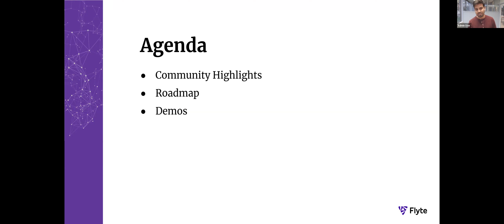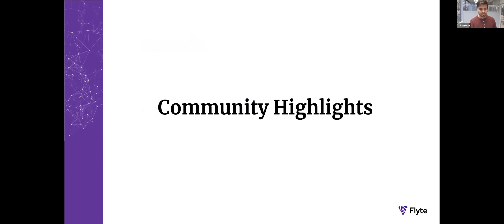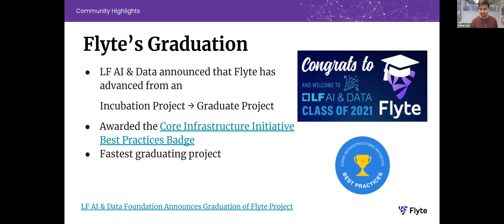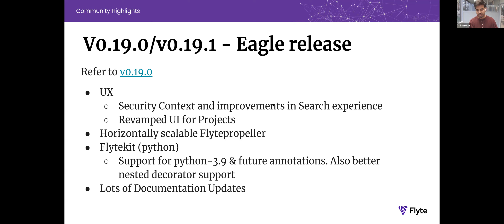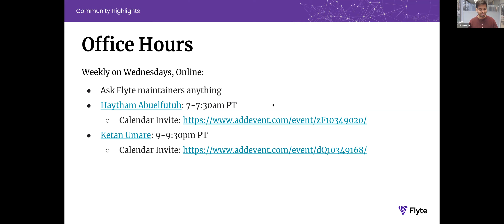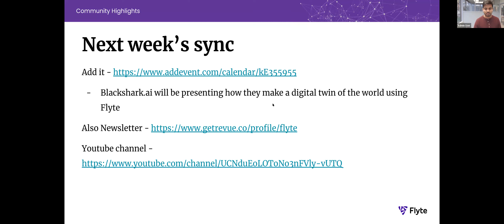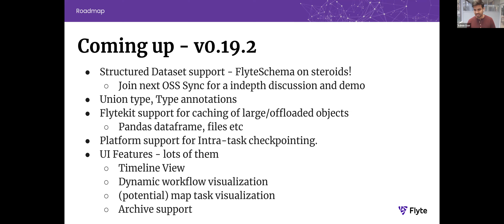Flyte Community Update 005 - Jan 25 2022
Ketan starts with announcing Flyte’s LF AI & Data graduation, upcoming steering committee, following up with the updated v0.19.1 Eagle release, new beta releases, the upcoming v0.19.2, and topics lined up for the next sync up (Feb 8th).